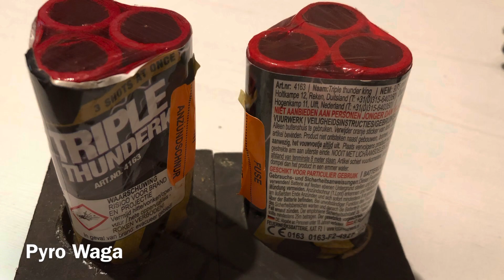Katan Triple thunderking